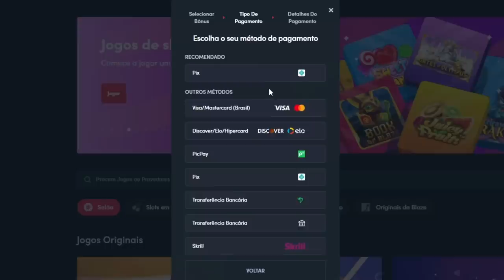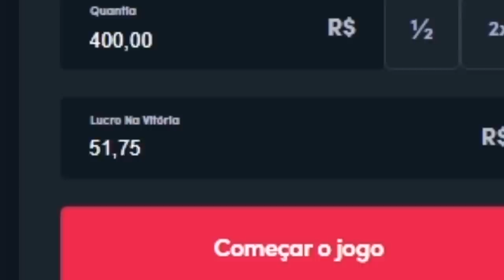VOU ACABAR COM ESSE TREM DO CÃO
Código: zezao

00:00 - Vídeo
04:28 - Comercial
06:00 - Vídeo